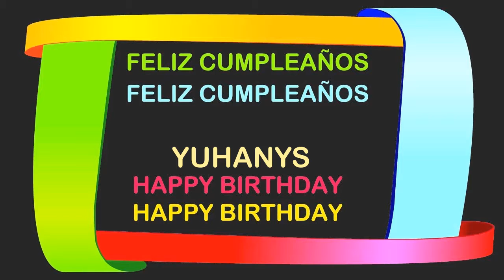Yuhanys Birthday Postcards & Postales